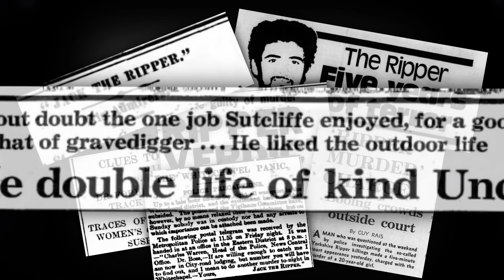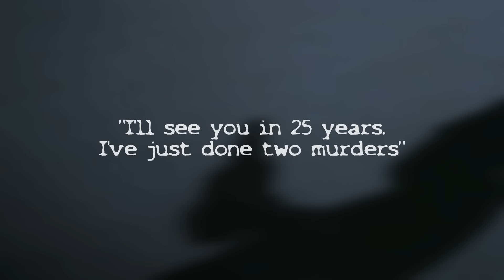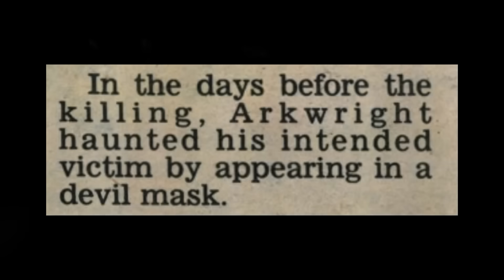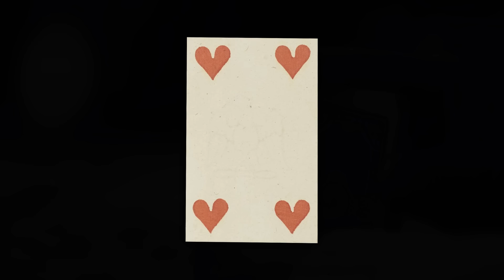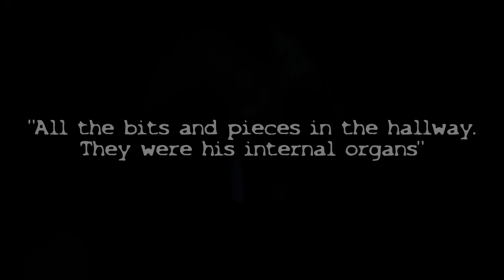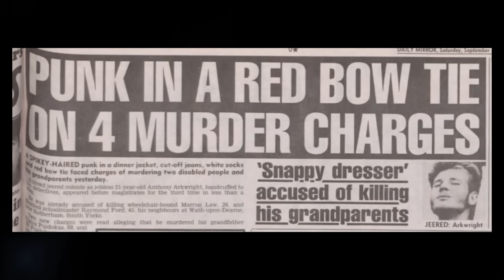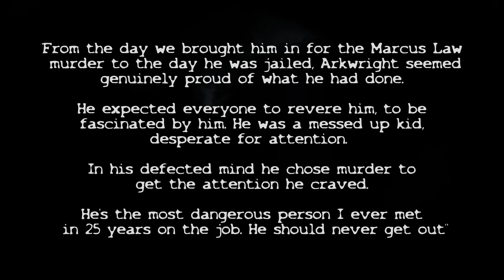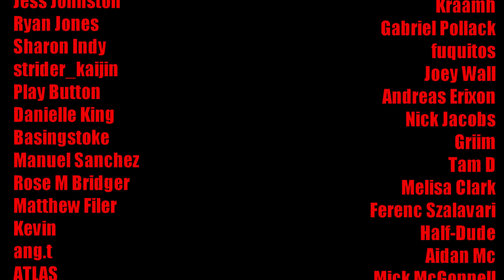The Devil Mask Ripper - Anthony Arkwright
The chilling tale of one of Britain's lesser-known whole-life prisoners. Anthony Arkwright.

If you are looking for any videos that have been removed from youtube, you will usually find them here: